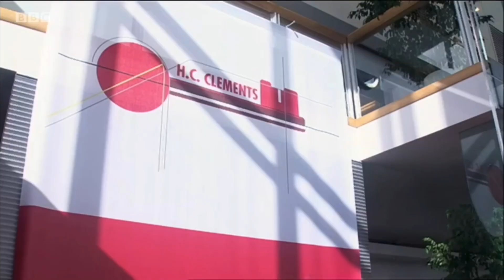The Runaway Bride (Christmas) Deleted Scene - Fully Edited | Doctor Who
A fully edited, colour graded and scored version of the deleted scene in Doctor Who’s Series 2 Christmas Special: The Runaway Bride, starring David Tennant and Catherine Tate

Thank you for all of the continued support! It really means a lot.

doctor who,doctor who,doctor who,bbc,ncuti gatwa,christmas

Watch Doctor Who and Marvel's Hawkeye on Disney+ Plus and BBC iPlayer

Millie Gibson is introduced as the new Doctor Who companion

DoctorWho is a BBC show approaching the Centenary Special episode which stars David Tennant (Famous Actor - The Tenth 10th, Fourteenth, 14th Doctor), Ncuti Gatwa (Famous Actor - The Next Fifteenth 15th Doctor), which is soon celebrating 60 Sixty years at the 60th anniversary special, after the centenary special, celebrating 100 years at the BBC after announcing an announced releasedate this is a trailer starring davidtennant releasedate drwho airing on Disney Disney+ Plus